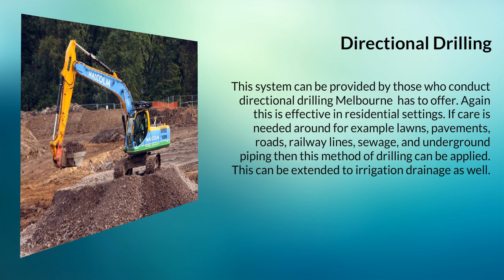Excavation Melbourne: Professional Excavations in Melbourne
Undertaking an excavation is a serious business. Each site has to be carefully surveyed. The correct equipment has to be used. It is also important to adhere to environmental duties and obligations as well as safety concerns.